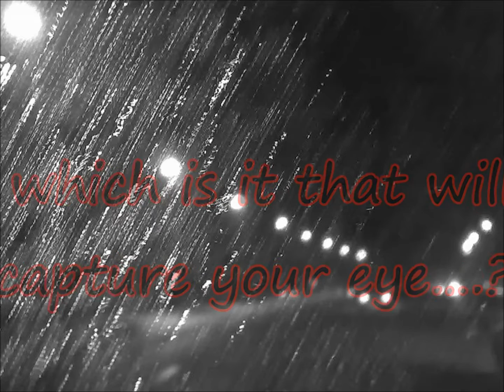romancemurderneosho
Joint book signing of murder mystery author Thomas S. Mulvaugh and romance author Lee Ann Sontheimer Murphy in Neosho, Missouri March 5, 2016.  If you are in the area please stop by. Books will be available for purchase.